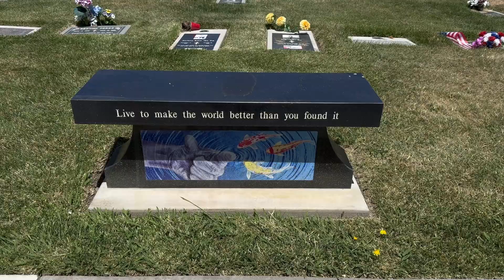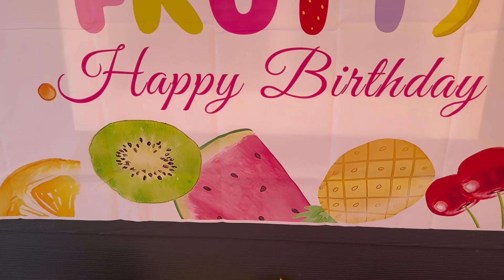Visiting Mom&Dad - Twin'sBday_060124